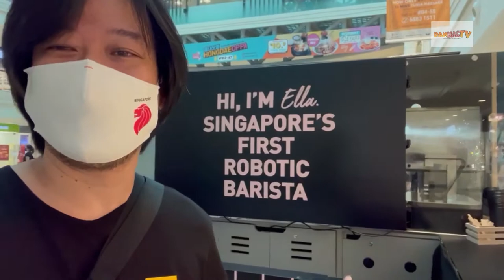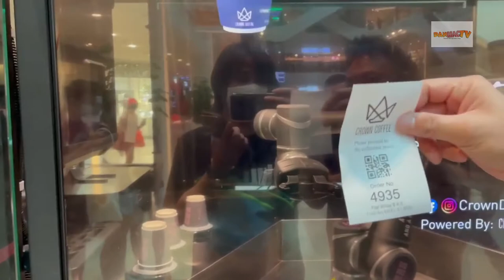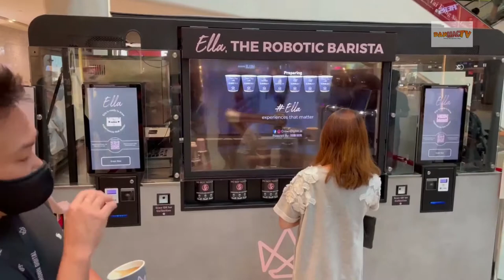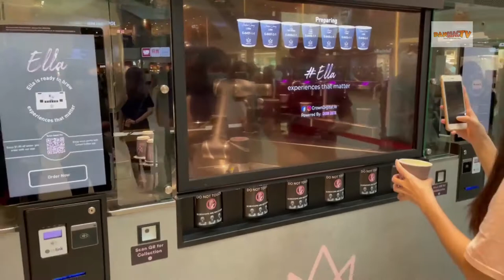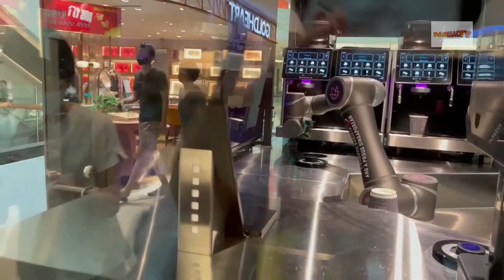WHO IS FIRST ROBOTIC BARISTA IN SINGAPORE